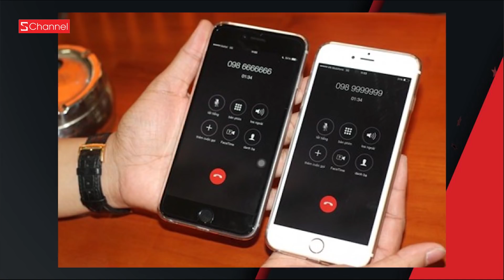Hoàng Touliver bất ngờ cầu hôn Tóc Tiên |100 người dàn trận quyết chiến trong đêm - GNCN 9/8